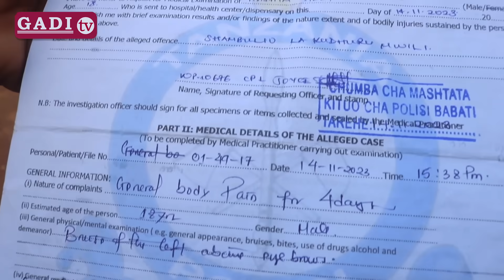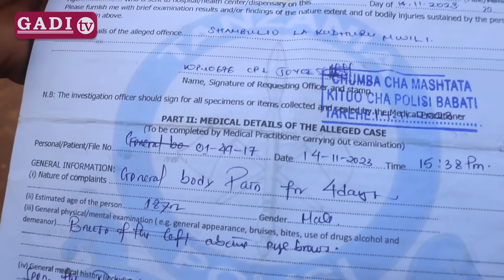ANAYETUHUMIWA KUAGIZWA KUMPA NAIBU WAZIRI GEKUL SUMU ADAI KUTISHIWA KUPIGWA RISASI MANYARA.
Kijana mmoja wa kiume (18) ambaye jina lake tumelihifadhi mkazi wa wilaya ya Babati mjini mkoani Manyara, amedai kuwa akiwa na mwenzake wa jinsia yake mwanzoni mwa mwezi Novemba Mwaka 2023 majira ya saa mbili usiku katika Hoteli ya Palei waliwekwa chini ya ulinzi na kupigwa na kuingiziwa chupa ya soda sehemu ya haja kubwa mbele ya Naibu Waziri wa Katiba na Sheria Pauline Gekul.

Kijana huyo akizungumza na GADI TV wilayani humo, amesema wamefanyiwa vitendo hivyo na watu wawili walioamriwa na kiongozi huyo, ikiwa ni baada ya kuanza kurekodiwa kwa camera ya simu na kutakiwa kuzungumza kuwa wametumwa kutimiza jaribio la kumuua Mhe. Naibu Waziri Paline kwa kumpa sumu, pamoja na kumwaga dawa za kichawi kwenye Hotel hiyo ambayo ipo chini ya umiliki wa kiongozi huyo.

Thanks.